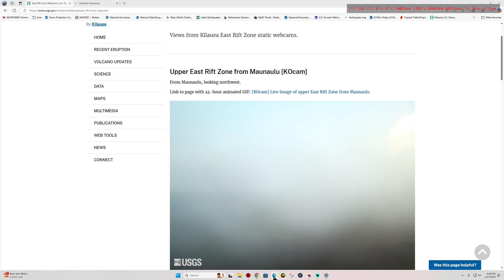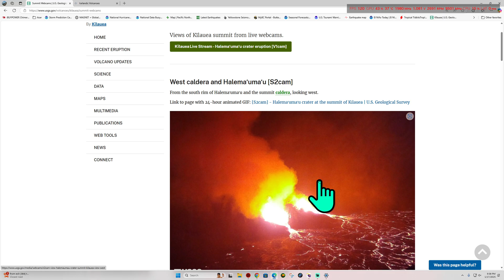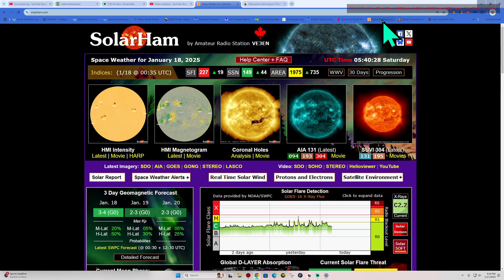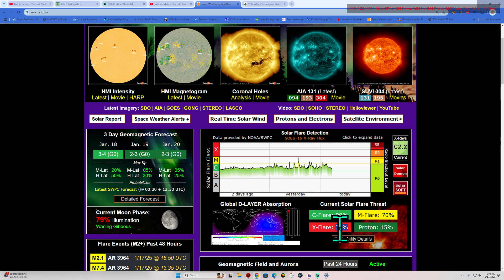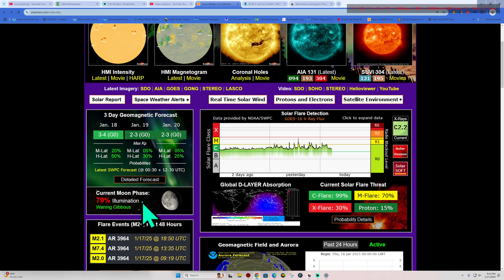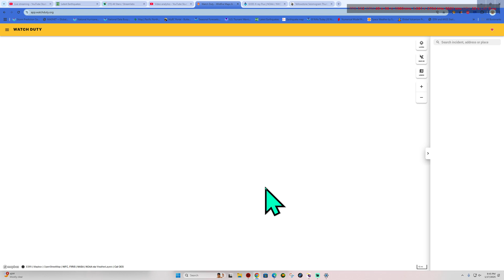3.2 Earthquake Southern California. West Coast on the move tonight. Friday Night 1/17/2025